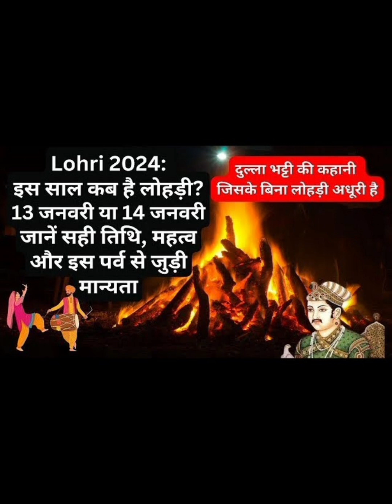Lohri 2024: इस साल कब है लोहड़ी? जानें सही तिथि, महत्व और इस पर्व से जुड़ी मान्यता